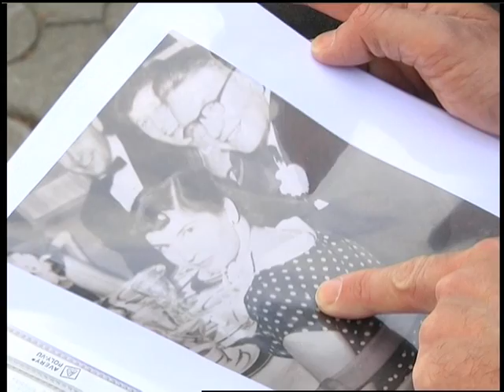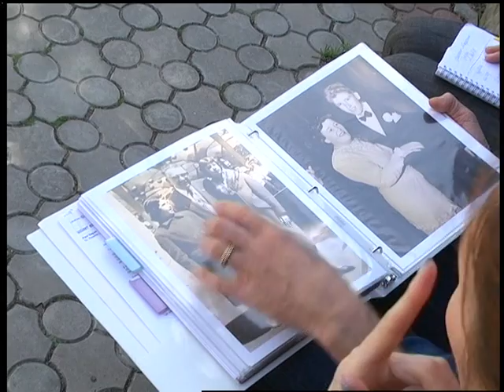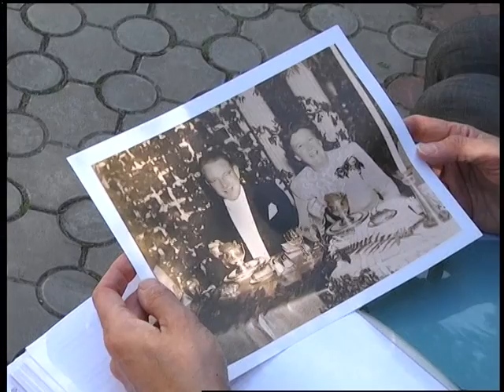24 04 18 Інформаційний випуск 13:30